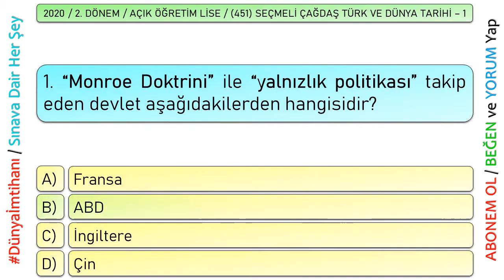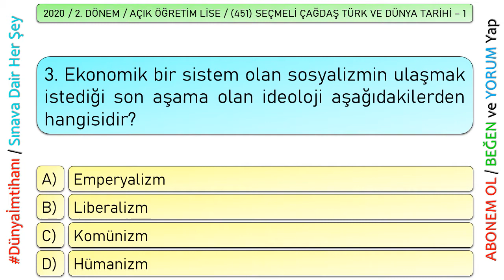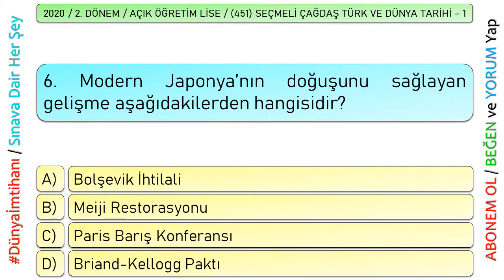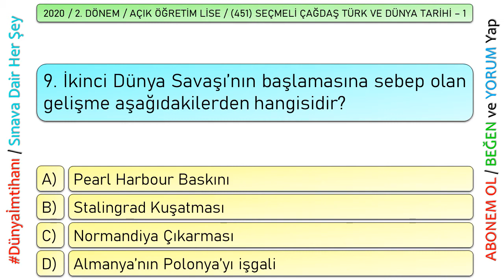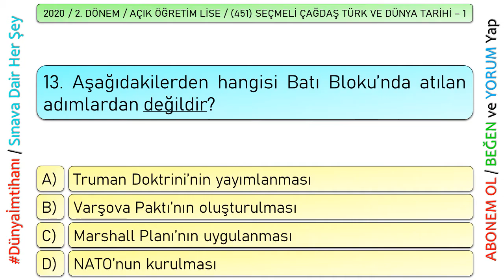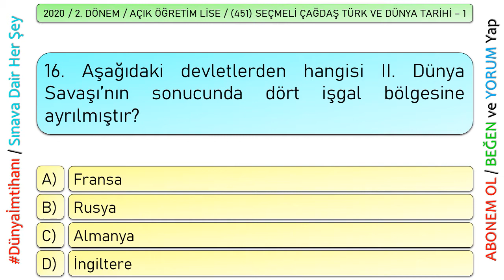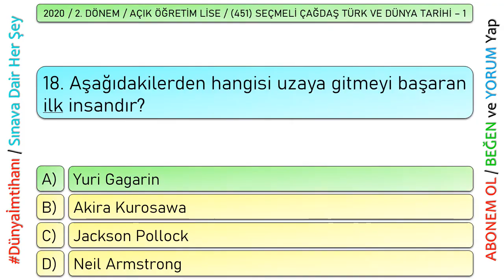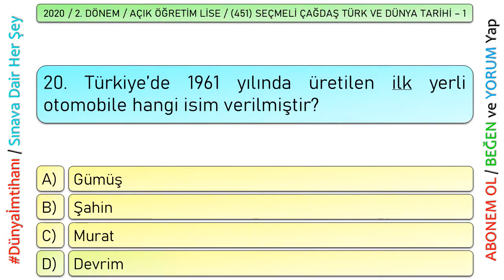2020 / 2. DÖNEM / AÇIK ÖĞRETİM LİSESİ / (451) SEÇMELİ ÇAĞDAŞ TÜRK VE DÜNYA TARİHİ – 1